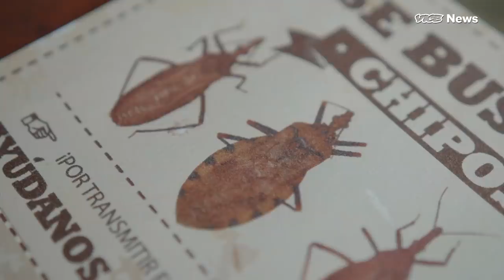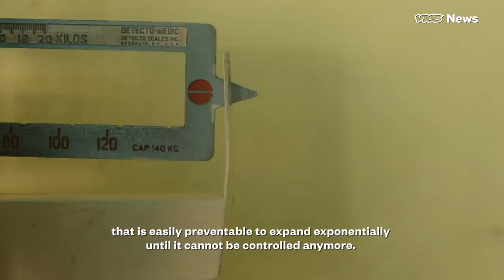Venezuela Is Losing Its War on Infectious Diseases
Venezuela once had one of the best health systems on the continent. Now, after years of economic and political crisis, it’s barely able to contain the spread of infectious diseases that were previously controlled or completely eradicated.

It's hard to say how bad the situation really is, since the country has not released any health data since 2014. But cases of malaria have more than tripled, according to The Pan American Health Organization, while diseases like Chagas, spread by a parasite that can cause heart failure, are appearing in urban areas where it was previously unheard of.

Basic supplies like needles and gloves are also constantly in shortage, and drugs often have to be shipped from neighboring countries like Colombia. Vaccines, too, are scarce.

To help the situation, doctors and medical students have filled in where the government’s long been absent, providing critical treatment to people who have little to no access to specialists and gathering data to get a clearer picture of the current crisis.

But it’s not just Venezuela’s problem anymore. With over 4 million Venezuelans having fled the country since 2014, their needs are overwhelming neighboring countries as well.